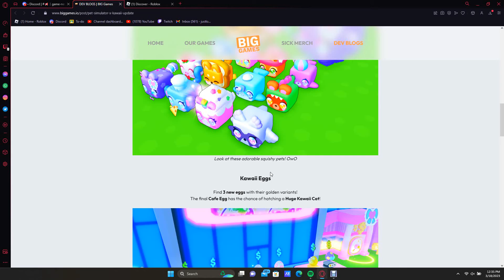CHANCES For The NEW HUGE KAWAII CAT AND HUGE BREAD SHIBA (1 in ??K) in Pet Simulator X (MAX LUCK)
Hey guys today in this video im going to be telling you the chances for all of the new huges so I hope you guys enjoY!